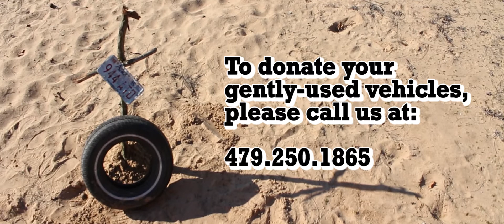Camp Siloam 2019 - In Need of Trucks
Do you know anyone looking to trade in a truck?  Have you considered investing in the ministry of Camp Siloam but aren't sure how?

All of our trucks are run down and dying on us.  We are in need of 4 trucks to continue camp operations, so we're asking for people with used trucks to consider donating them to Camp Siloam.